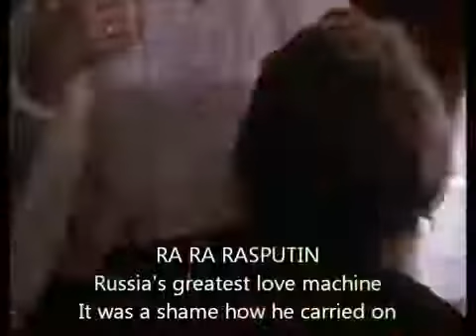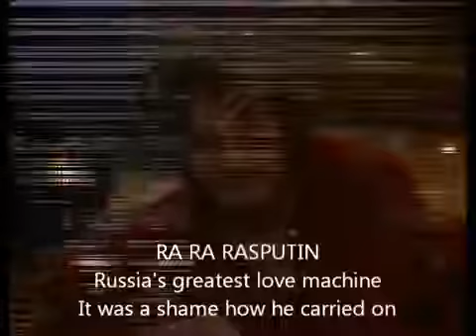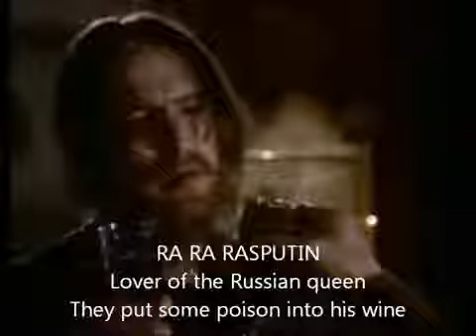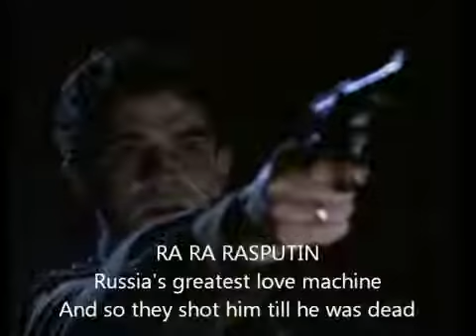Boney M - Rasputin